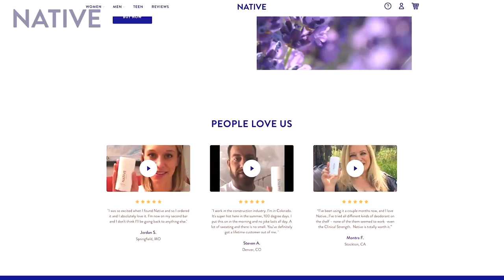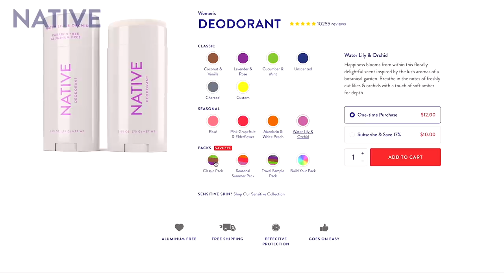Alcoholism, Pre Marital Sex, Does God Care? - Blair Imani - No Chaser Ep 47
Blair Imani stops by to explain her complex lifestyle, her battle with alcoholism, sex, religion, and trying to be an activist in a fake woke world.